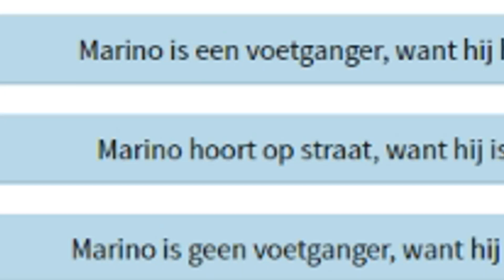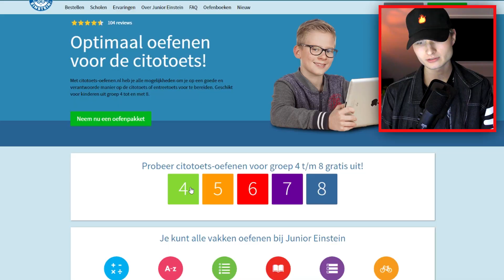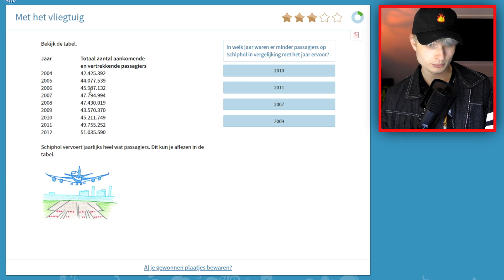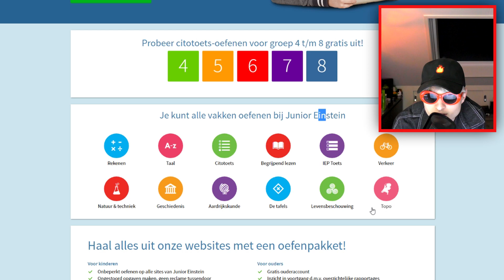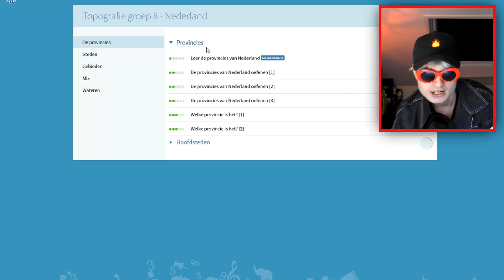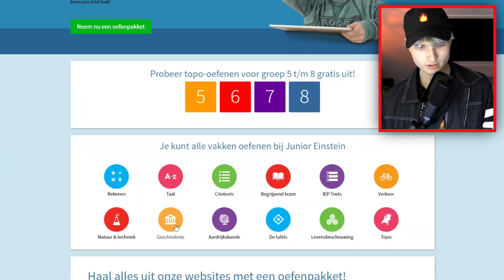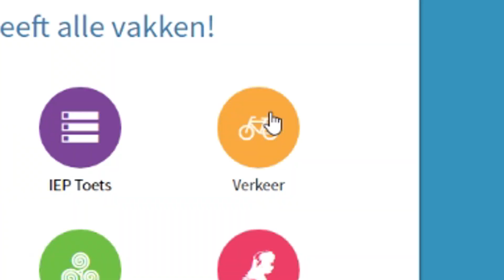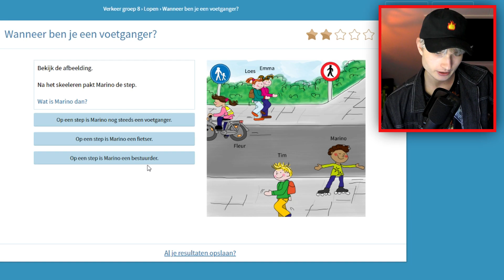DIT MOEST IK DOEN VAN DON! *groep 8 cito toets maken*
◆ Mijn Postbus adres voor fanmail en grappige meuk:
ItzSyntrax
Postbus 31
8060 AA, Hasselt